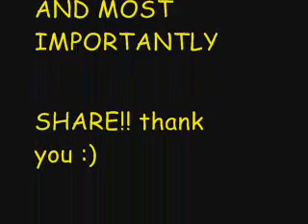ED SHEERAN - LEGO HOUSE [AUDIO]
I'm gonna pick up the pieces,
And build a Lego house
If things go wrong we can knock it down

My three words have two meanings,
There's one thing on my mind

And it's dark in a cold December, but I've got you to keep me warm
If you're broken I will mend you and I'll keep you sheltered from the storm that's raging on now

I'm out of touch, I'm out of love
I'll pick you up when you get down
And out of all these things I've done I think I love you better now
I'm out of sight, I'm out of mind
I'll do it all for you in time

I'm gonna paint you by numbers
And colour you in
If things go right we can frame it and put you on a wall

And it's so hard to say it but I've been here before
Now I'll surrender up my heart
And swap it for yours

I think my braces are breaking, and it's more than I can take

And out of all these things I've done I will love you better now